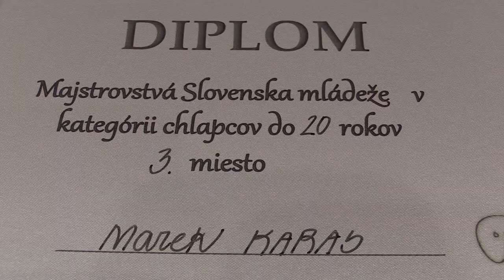CH20 4.1. FM Martin Jablonický - FM Marek Karas 1/2:1/2